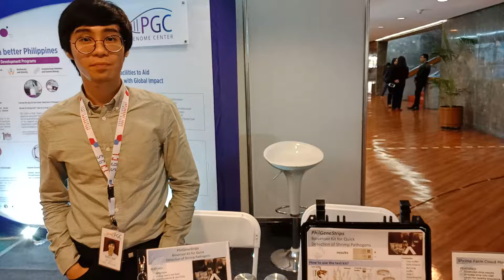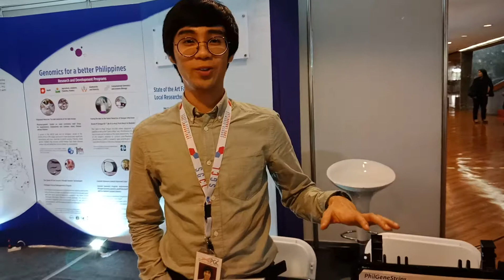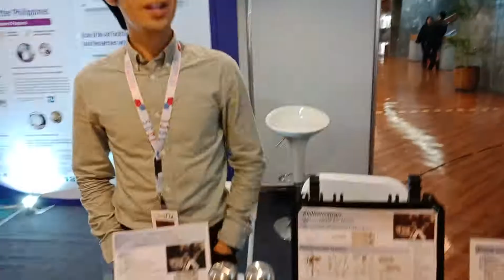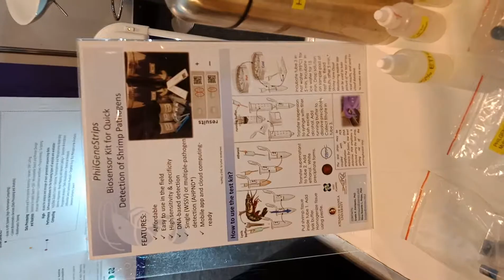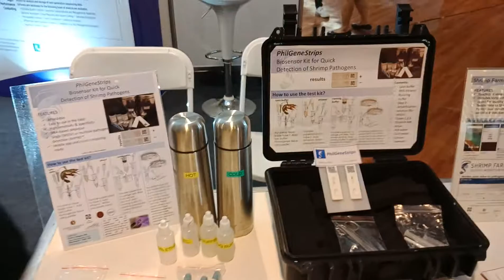PhilGene Strips Kit for the Detection of Shrimp Pathogens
Raw video interview by FMJemena (IPPAO-UPM). 20 June 2018 / PICC